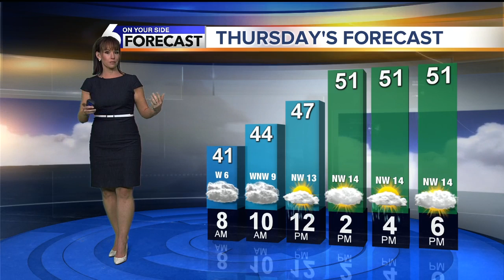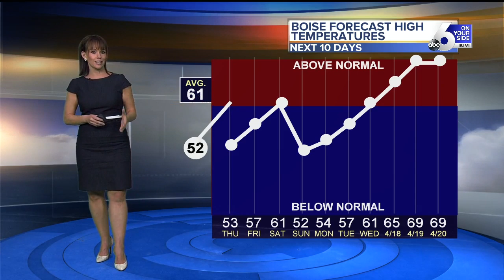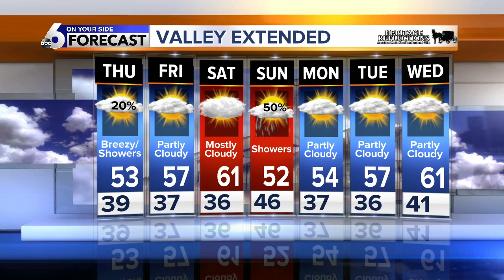Rachel Garceau's On Your Side forecast 4/10/